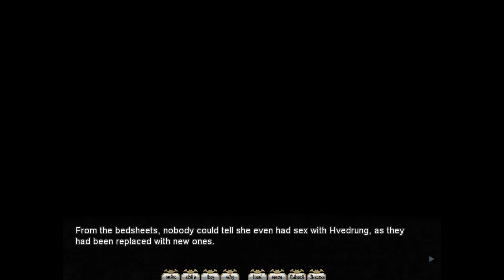VenusBlood Frontier English Ep. 12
Hello, Azai here, bringing you another "gameplay" focused VN but not really since the first 100 minutes so far has been dialogue lol. The story seems to be very interesting though so far and as usual on these new playthroughs I'm blind to what the game has to offer so follow me along what might be a good or bad journey!